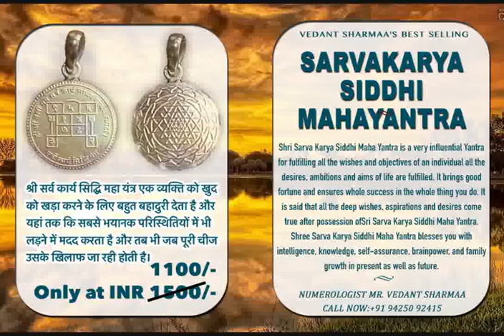World's Most Powerful Energized Products Ever To Make Your Life Best Must Try Once +91 9425092415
Video from Vedant Sharmaa Jyotish World's Most Powerful Energized Products Ever To Make Your Life Best Must Try Once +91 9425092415
100% Work... All these Energised Products which makes your life much better and joyfull.
1. ABHIMANTRIT SIDH BHAIRAVI DHAGA
2. MAGICAL TORTOISE
3. AVENTURINEMONEY BRACELET
4. DIVINE PROTECTION AMULET(TABEEZ)
5. BUSINESS RUDRAKSHA
6. MARRIAGE RUDRAKSHA
7. SILVER KRISHNA TABEEZ
8. MOHINI SHAKTI RUDRAKSHA
9. ROSE QUARTZ BRACELET
10. TIGER EYE BRACELET
11. SILVER NAVGRAH LOCKET WITH SHREE YANTRA
12. POWERFULL PARAD BRACELET
13. HEALTH POWER RUDRAKSHA
14. KAMAL RUDRAKSHA
15. NAVGRAH RUDRAKSHA PANDENT
16. KAMIYA SINDOOR
17. MULTIPURPOSE PYRA CARD
18. ASHTHA DHATU NAVGRAH BRACELET
19. NARIYAL MONKEY
20. SILVER NAVGRAH BRACELET
21. RED RUNNING HORSES
22. POWERFUL MONEY BAG
23. LOVE BIRDS
24. EDUCATION TOWER
25. VASHIKARAN KAANTA
26. EVIL EYE BRACELET
27. SARVAKARYA SIDHI MAHAYANTRA
28. SHATRUNASHAK BAGULAMUKHI YANTRA
29. VASHIKARAN YANTRA LOCKET
30. MAHAMRITYUNJAY YANTRA
31. MONEY CAT RING
32. AMETHYST BRACELET
33. 1-14 MUKHI RUDRAKSHA BRACELET

Numerology helps you to reach your full potential.

Consult Numerologist Vedant Sharmaa - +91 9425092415.

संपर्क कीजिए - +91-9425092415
Best Astrologer Numerologist In India Vashikaran Pooja Accurate Predictions Simple Effective Remedies

Description of my channel vedant sharmaa best astrologer numerologist in india

I give movie reviews.I am Nadi kp astrologer & numerologist, best astrologer in India,who gives accurate predictions.contact me on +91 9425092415 see my & mail me at my channel for latest Bollywood movie reviews to know their numerology.for spiritual videos astrology numerology videos & my dad guruji gobind sharma's videos.:)
bollywood news bollywood entertainment horoscope lucky number money number lucky name numerology astrology